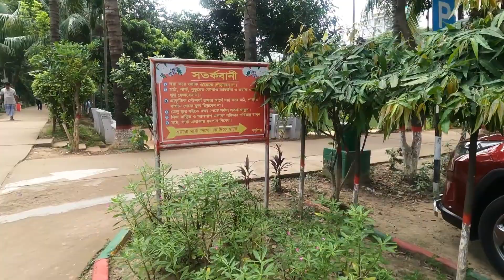NEW LAKE PARK 🤩 | Vlog 11 | Sopnil Sarkar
new vlog
new vlog 2023
Daily vlog
Travel vlog
Travel vlog 2023
new video

instragram id link :- ↙️↙️↙️